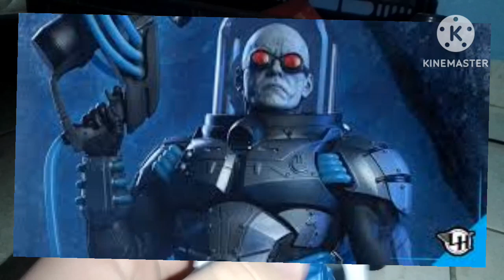Review senhor frio